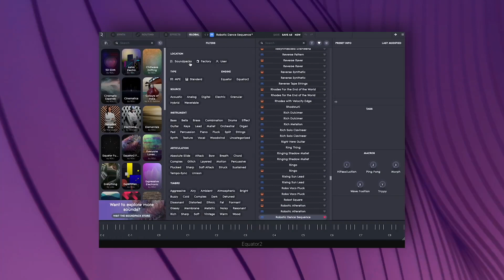Equator2.2 update and Motion Waves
Equator2 is now even better with the version 2.2 update! A soundpack browser, easier to use interface, performance improvements and the Motion Waves soundpack are all included.  Compatible with MPE and standard MIDI controllers, Equator2 has everything you need to keep the inspiration flowing.

Free for Equator2 owners. Upgrade pricing is available for existing ROLI customers.